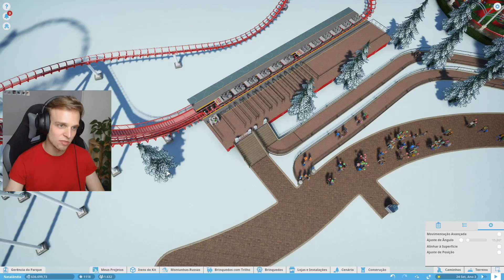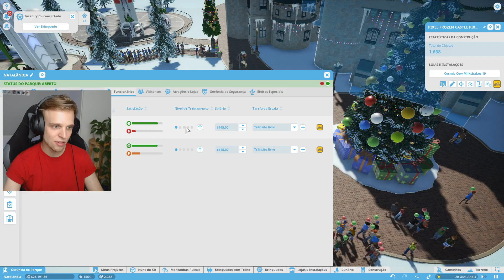CONSTRUINDO O CASTELO ENCANTADO | Planet Coaster de Natal #10